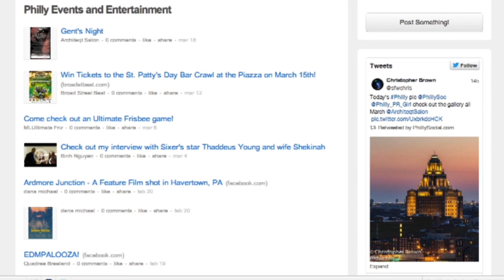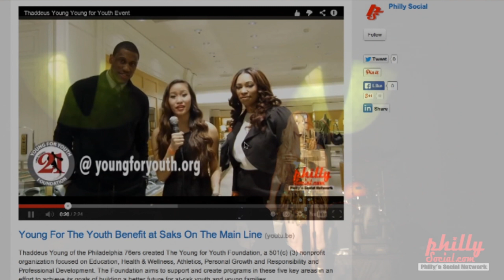5 VIDEOGRAPHY, Eric Hiller Inter W14